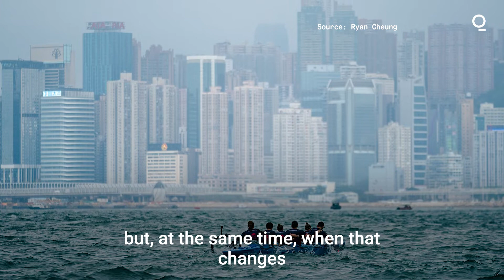Hong Kong’s Handover Generation Is Caught in China's Whirlwind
How does Hong Kong look to people born in the year of the handover — for whom the city has always been under Chinese sovereignty? We spoke to three Hong Kongers born in 1997 about the changes they’ve witnessed and their hopes for the future.

Gen Zs are seeing their city transform into something new and unfamiliar — and not all of them are happy.

Some feel their fate is tied to Hong Kong’s, while others feel like bystanders as Beijing tightens its grip. Many plan to leave sooner or later. We spoke to six 24- and 25-year-olds about the Hong Kong they grew up in, and the one they expect to exist in another 25 years.